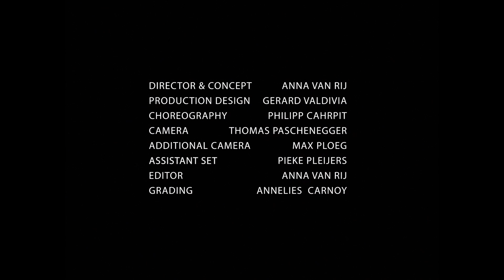The Visual - Moment of Being (Official Video)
Edited, directed and produced by Anna van Rij
Production Design: Gerard Valdivia
Choreography: Philipp Cahrpit
Camera: Thomas Paschenegger
Additional Camera: Max Ploeg
Assistant set: Pieke Pleijers
Grading: Annelies  Carnoy

Starring
Renzo Popolizio
Kaja van Bruggen

Mara Lin Visser
Timon Persoon

‘Moment of Being’ is the opening track of The Visual’s debut album ‘Moments of Being’, released in March 2019 on Mink Records. It is available digitally, on CD and on 12’’ vinyl.